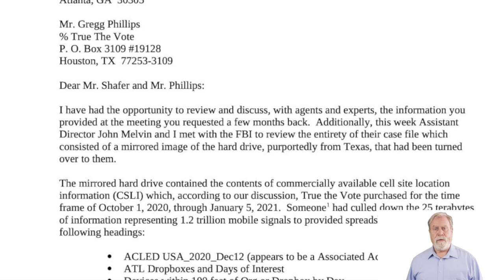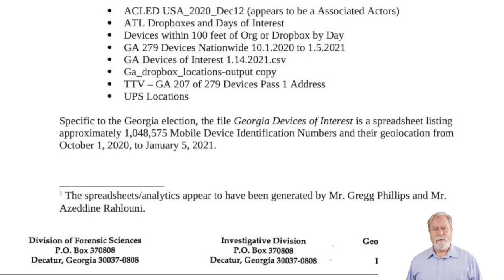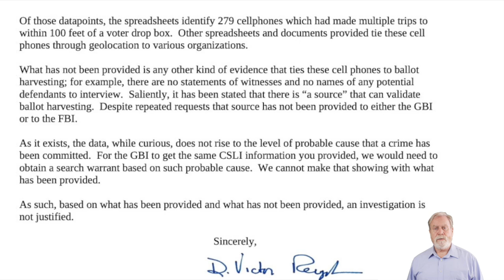GBI: 2000 Mules data does not rise to the level of probable cause that a crime has been committed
TEXT OF LETTER

Mr. David Shafer, Chairman
% Georgia Republican Party
3110 Maple Drive, N.E.

Mr. Gregg Phillips
% True The Vote

Dear Mr. Shafer and Mr. Phillips:

I have had the opportunity to review and discuss, with agents and experts, the information you provided at the meeting you requested a few months back. Additionally, this week Assistant Director John Melvin and I met with the FBI to review the entirety of their case file which consisted of a mirrored image of the hard drive, purportedly from Texas, that had been turned over to them.

The mirrored hard drive contained the contents of commercially available cell site location information (CSLI) which, according to our discussion, True the Vote purchased for the time frame of October 1, 2020, through January 5, 2021. Someone had culled down the 25 terabytes of information representing 1.2 trillion mobile signals to provided spreadsheets under the following headings:

- ACLED USA_2020_Dec12 (appears to be a Associated Actors)
- ATL Dropboxes and Days of Interest
- Devices within 100 feet of Org or Dropbox by Day
- GA 279 Devices Nationwide 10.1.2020 to 1.5.2021
- GA Devices of Interest 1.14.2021.csv
- Ga dropbox_locations-output copy
- TTV -GA 207 of 279 Devices Pass 1 Address
- UPS Locations

Specific to the Georgia election, the file Georgia Devices of Interest is a spreadsheet listing approximately 1,048,575 Mobile Device Identification Numbers and their geolocation from October 1, 2020, to January 5, 2021.

Of those datapoints, the spreadsheets identify 279 cellphones which had made multiple trips to within 100 feet of a voter drop box. Other spreadsheets and documents provided tie these cell phones through geolocation to various organizations.

What has not been provided is any other kind of evidence that ties these cell phones to ballot harvesting; for example, there are no statements of witnesses and no names of any potential defendants to interview. Saliently, it has been stated that there is "a source" that can validate ballot harvesting. Despite repeated requests that source has not been provided to either the GBI or to the FBI.

As it exists, the data, while curious, does not rise to the level of probable cause that a crime has been committed. For the GBI to get the same CSLI information you provided, we would need to obtain a search warrant based on such probable cause. We cannot make that showing with what has been provided.

As such, based on what has been provided and what has not been provided, an investigation is not justified.

Sincerely,

D. Victor Reynolds
Director

SOURCE